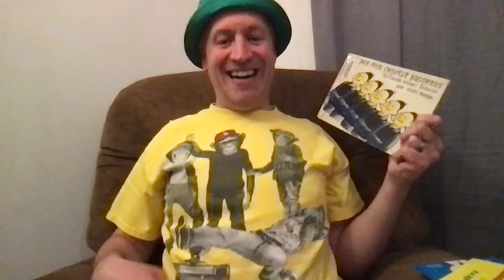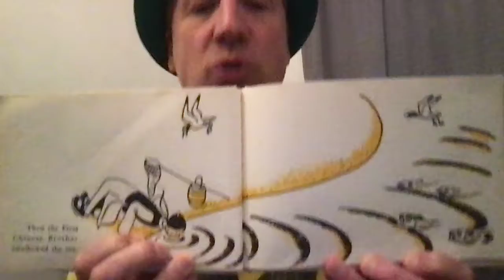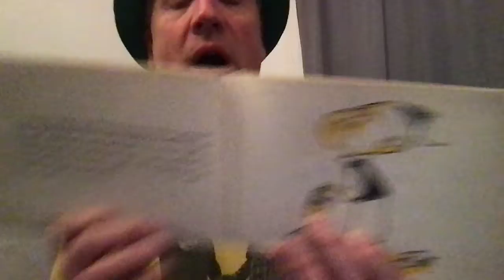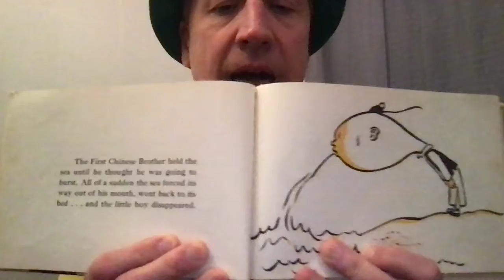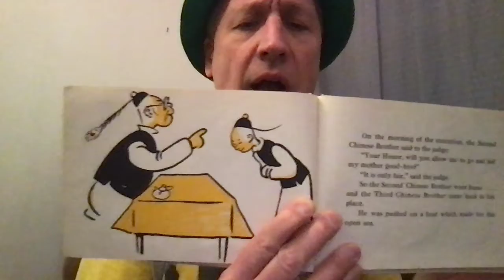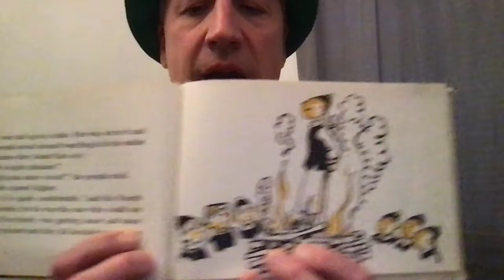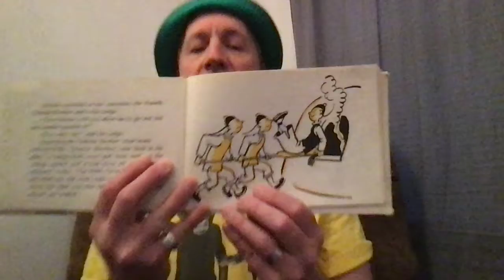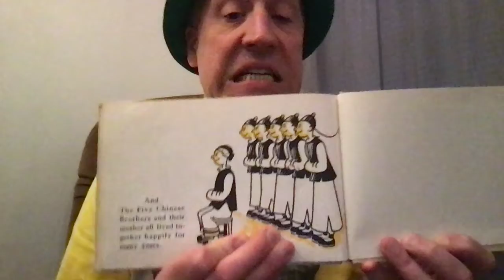The Five Chinese Brothers by Claire Huchet Bishop & Kurt Wiese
What's better than one Chinese brother? Five! And they all have SUPER POWERS! WOW! Accidents happen and that's why it's great to have family and friends that can help. These five brothers help each other out and save the day! Please join me for one of my favorite classic children's stories. I'm glad I have brothers!